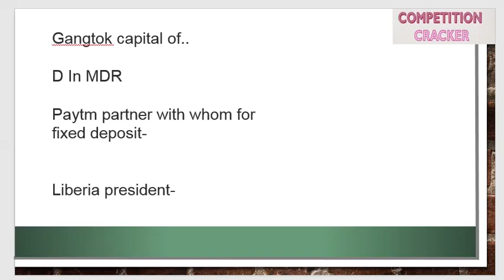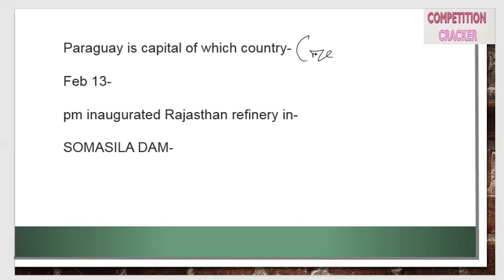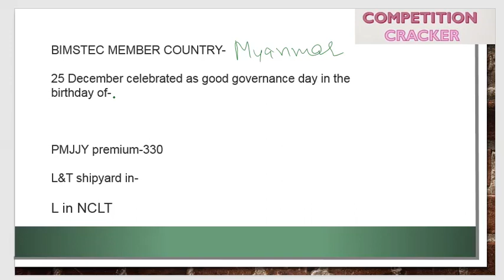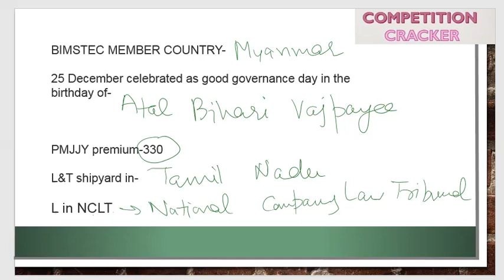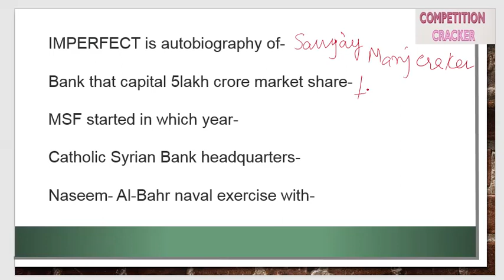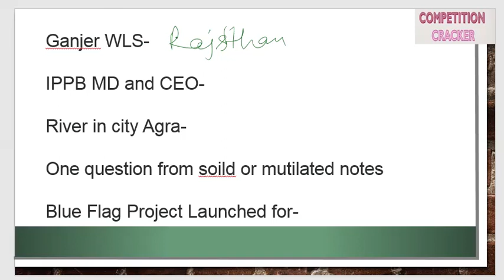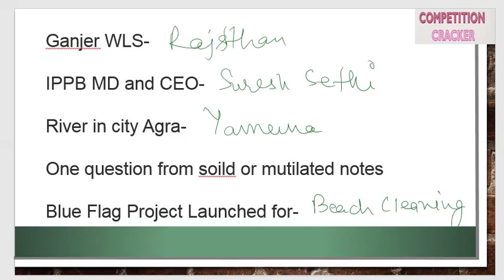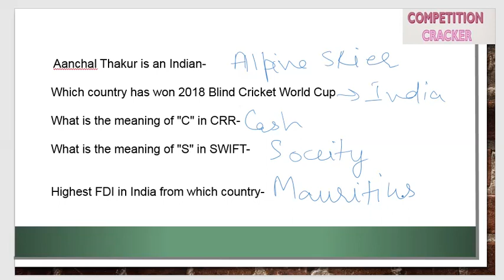GK-GA QUESTIONS ASKED IN CANARA BANK PO 2018 EXAM | CANARA BANK EXAM REVIEW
Canara Bank has conducted its online examination today, and the first shift is over now. This Computer Based Test was conducted by Canara Bank to select candidates for the admission to PGDBF course who will be further appointed as PO in the various branches of the Bank.